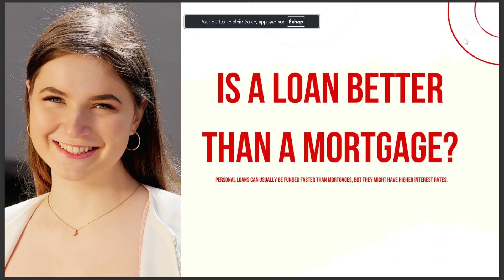IS A LOAN BETTER THAN A MORTGAGE